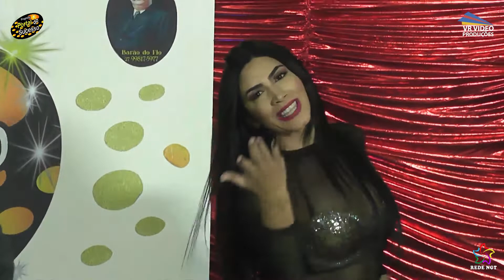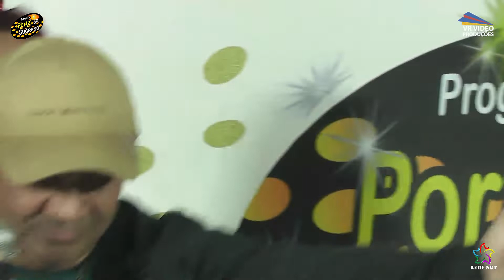ZÉ MOURÃO NO P PORTAL DO SUCESSO